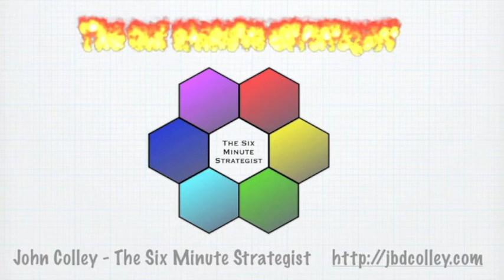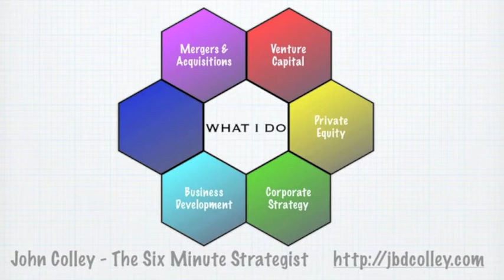Introduction to John Colley and The Six Minute Strategist Blog